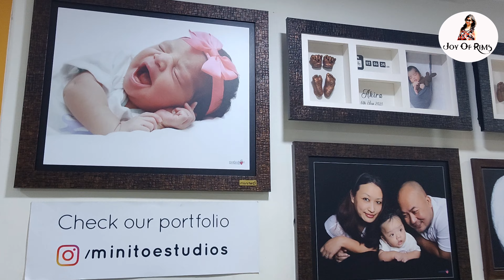Last day in Hospital | Ghar me Baby ka Surprise Welcome hua😍 | Joy Of Rims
Products links which i use for my skin :-

Lakme Absolute Hydra pro gel day cream:-

Bio Oil for strech marks :-

Kaya Sunscreen lotion :-

Lakme Sunscreen lotion :-

Kaya CC Cream :-

Mamaearth aloevera gel :-

Dove Hairfall rescue Shampoo & Conditioner

Vaseline lip balm :-

Products Links which i use for my daughter :-

R for Rabbit Tricycle

Toyshine Beauty Set for kids :-

Supermarket for kids :-

Toyshine Doctor set for Kids :-

Dr. Trust Nebulizer for kids :-

Chicco body wash and shampoo

Chicco body lotion

Patanjali virgin coconut oil

Himalaya diaper rash cream

LuvLap Bath Tub :-

Luvlap Feeding Chair

Luvlap Potty Seat

Rocker for Toddler